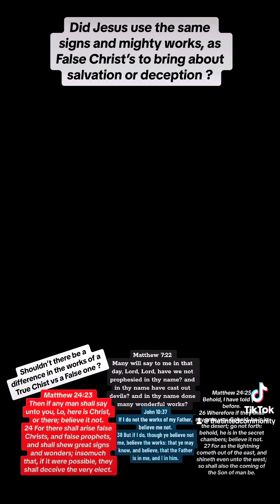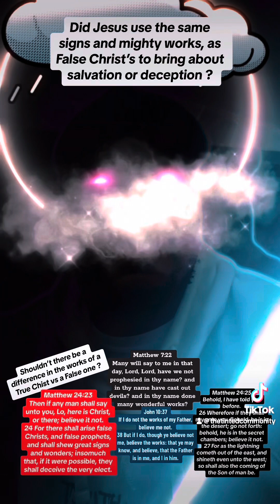Matthew 24:24 - Many False Christ’s Shall Arise & Perform Great Signs & Wonders